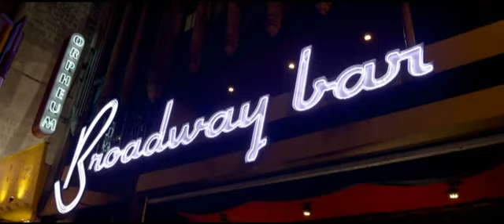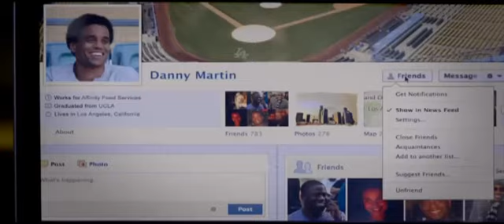About Last Night - Official Trailer HD (2014)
to shop movies, music videos, and television.

A modern reimagining of the classic romantic comedy, this contemporary version closely follows new love for two couples as they journey from the bar to the bedroom and are eventually put to the test in the real world.

Release Date: 14 February 2014
Genre: Comedy | Drama | Romance
Cast: Kevin Hart, Michael Ealy, Regina Hall, Joy Bryant
Directors: Steve Pink
Writer: Leslye Headland, Tim Kazurinsky
Studio: Sony Pictures

"enspiredmedia.com" "About Last Night" About Last Night Official Trailer" "Kevin Hart" "Michael Ealy" "Regina Hall" "Joy Bryant" "coming soon"  "About Last Night Trailer HD"